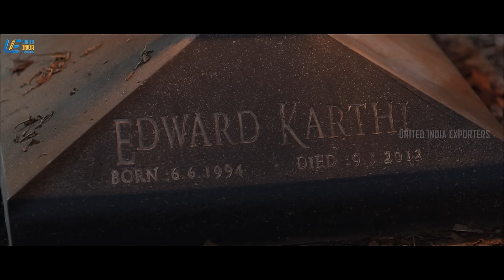Onaayum Aattukkuttiyum Super Scenes | Sri | Mysskin | Shaji Chen | Adithya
uietamilscenes Fortify yourselves to watch superscenes from the movie onaayumaattukkuttiyum ft. sri , mysskin , shajichen and adithya in lead roles.

Movie : Onaayum Aattukkuttiyum
Starring : Sri , Mysskin , Shaji Chen , Adithya
Directed by :  Mysskin
Produced by : Mysskin
Released Year : 27 September 2013